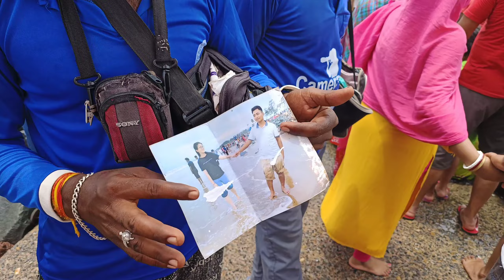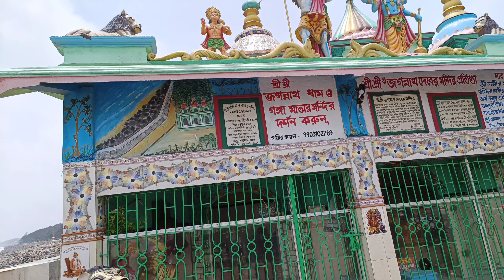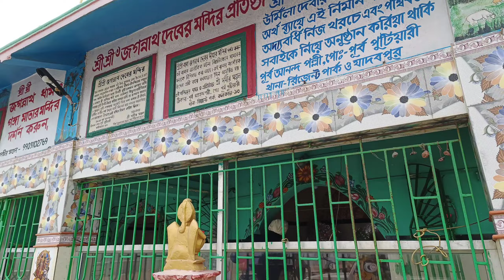New Digha | New Digha Tour | New Digha Sea Beach | New Digha Hotel | New Digha Side Scene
New Digha | New Digha Tour | New Digha Sea Beach | New Digha Hotel | New Digha Side Scene | Digha Tour 2022